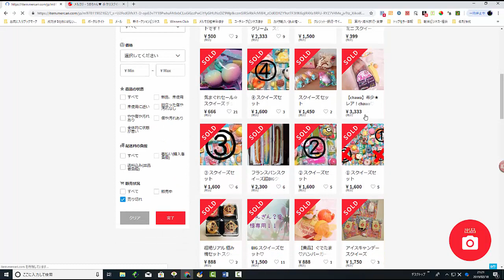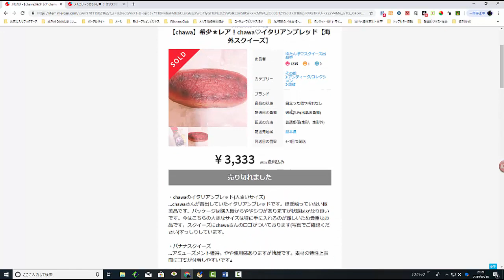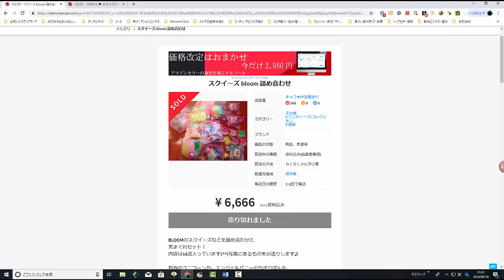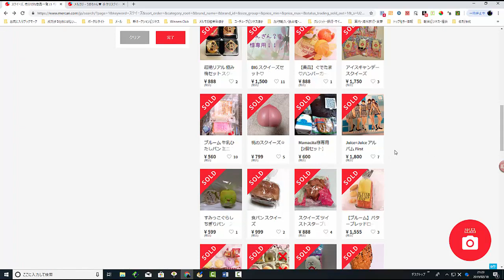【メルカリ】小中高生に大人気のスクイーズ！！高く売りたい商品を大公開！！【佐々木一之】